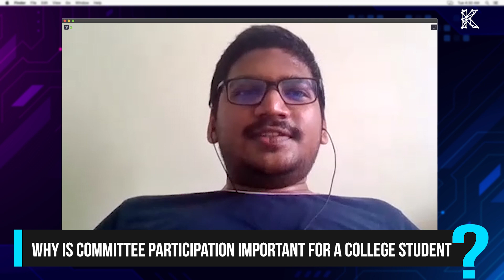How I Got Into MasterCard, Campus Life, Committees At SVNIT Ft. Shrijeet Jain, 4th Year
SVNIT a.k.a NIT Surat is one of the top engineering colleges in the country. But what kind of campus experience, projects and internship opportunities does the college offer? Are they training their students as per industry standards? Get to know this, and more from Shrijeet Jain, a 4th-year student at SVNIT. Shrijeet is a core member of a club called Drishti, Training and Placement Coordinator for the current batch, and has interned with MasterCard. He is a fan of Big Data, Machine Learning and Data Engineering. He hopes to be a Data Scientist once he graduates. In his video, he gives us a glimpse of his experience in SVNIT, and MasterCard. If you are someone with similar dreams, then this video is a must-watch!

Highlights
- How to get into a MasterCard?
- What is the experience like for an engineer at MasterCard?
- Different clubs and committees in SVNIT
- Importance of choosing the right electives
- Importance of projects, internships for profile building
- How SVNIT as a college grooms its students for the future
- Learning material on big data engineering
- Importance of connecting with your seniors and alumni network

This is InsideKampus’s newest series. It’s called Kampus Konnect. Here we try to introduce you bright minds and toppers from colleges all around the country. The aim is to give you a fair idea about what the academia, culture, and students of particular engineering colleges look like. This will help you in making that crucial decision that will determine your next four years.